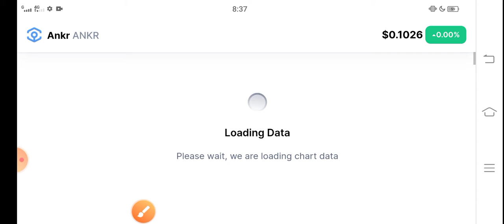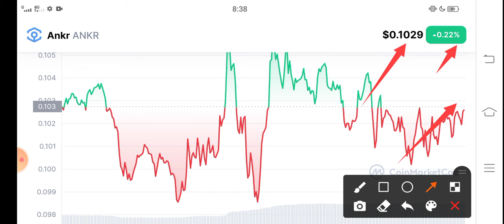Ankr Dump Alert! || Ankr Price Prediction! Ankr News Today